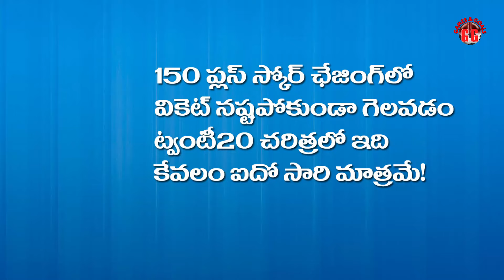రికార్డుల జోడీ గిల్-జైస్వాల్ | Shubhman Gill | Yashasvi Jaiswal | Opening records | Games and Goals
రికార్డుల జోడీ గిల్ - జైస్వాల్ | Shubhman Gill | Yashasvi Jaiswal | Opening partnership records | Games and Goals

Games and Goals, an initiative of THE TEAM VENTURES, is founded by sports enthusiasts and professionals. Games and Goals strives to create an eco-system for the promotion and development of sports with a sportive and supportive approach.

Games and Goals
Telugu sports News
Sports Interviews in Telugu
etv live
tv9 live